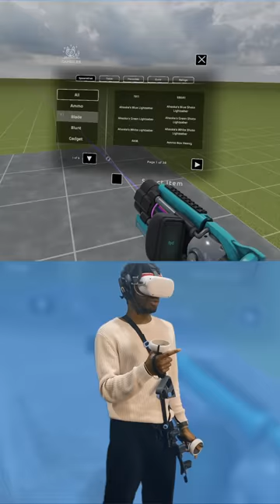Using A Gunstock in Bonelab?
Not Scientific Data

My Recommendations:
My VR Headset: Oculus Quest 2
3rd Party Link Cable (I use)
Official Link Cable